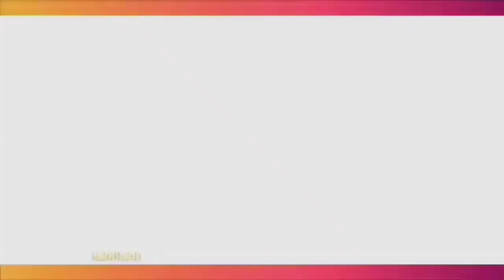Istri Ifan Seventeen Jalani Program Momongan, Ini Alasannya